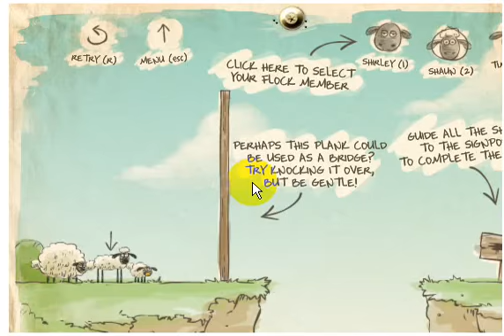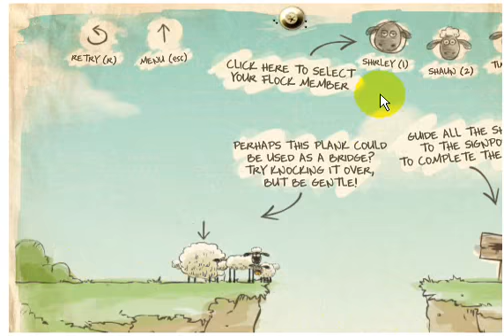لعبة الخروف شون.wmv